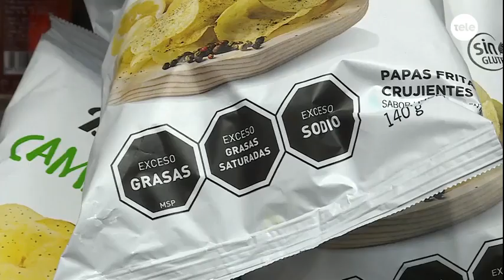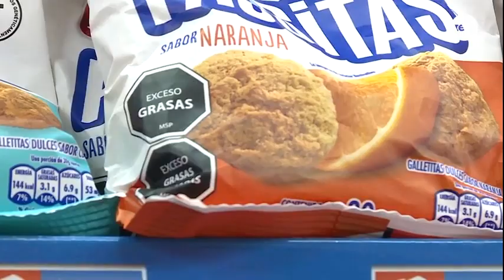Especialista advierte a padres sobre elección de alimentos para los hijos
presencia en medios